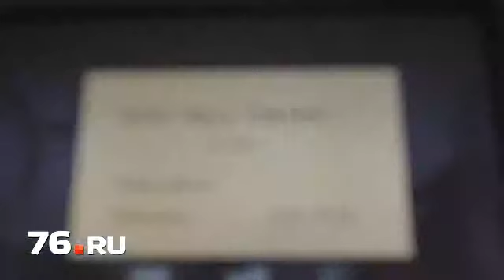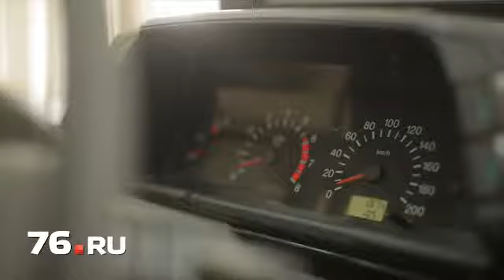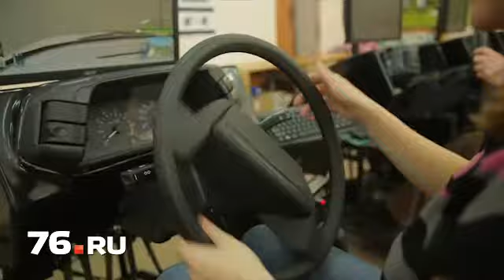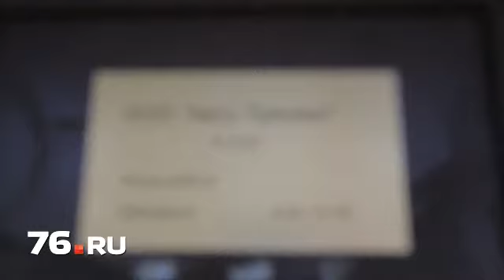За рулем авто без колес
Ни для кого не секрет, что 50-ти часов вождения в автошколах катастрофически не хватает для подготовки адекватного водителя. Этот факт красноречиво подтверждает статистика. С первого раза экзамен в ГИБДД сдает лишь 25 процентов кандидатов.